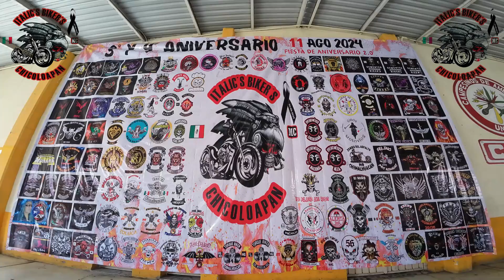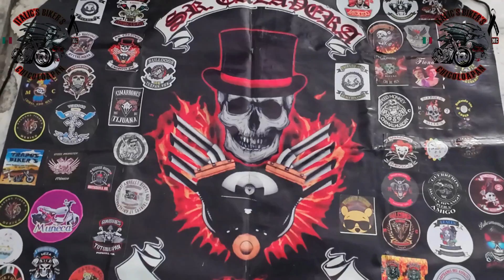UN AÑO MAS DE LOS ITALIC'S BIKER'S DE CHICOLOAPAN Y ASI RECUERDAN A MIYAGI 2024...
Producciones niñote te ofrece programación y renta de iluminación para cualquier tipo de evento, con precios accesibles y con la calidad en programación que tú mereces. Comunícate y con gusto hacemos presupuesto
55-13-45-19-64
Samuel Perez (producciones niñote)

En virtud del artículo 107 de la Ley de derechos de autor de 1976, se concede solicitar para "uso justo" con fines como criticas, comentarios, nuevos informes, enseñanza, becas e investigación. El uso justo esta permitido por el estatus de derechos de autor que de otra manera podría estar infringiendo. Sin multas de lucro.

Transcripción